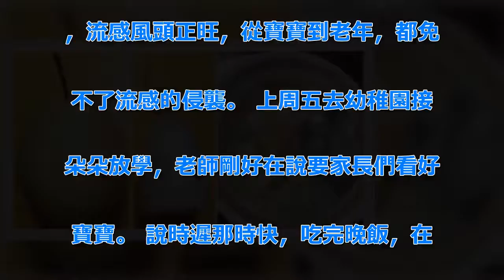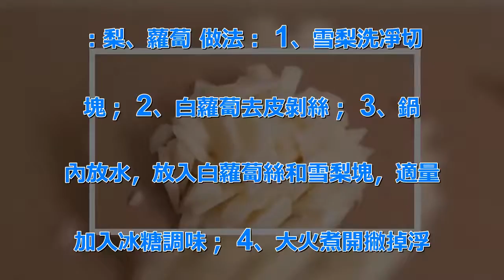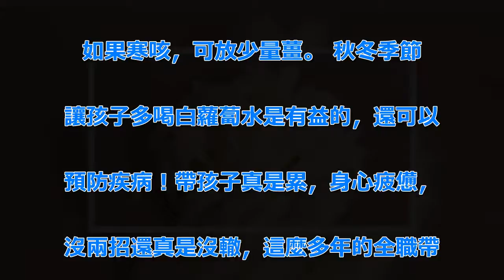「蘿蔔剝絲 梨切塊」一起煮來喝 不管寒咳熱咳「夜裡咳」用1次就好 | 新闻24小时